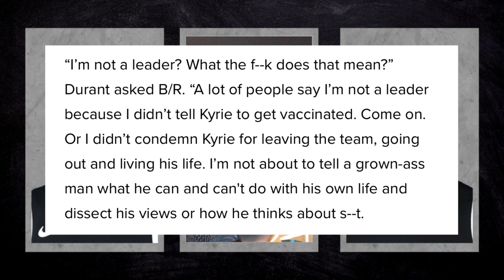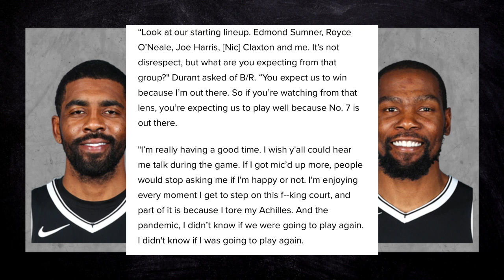Kevin Durant Calmly Explains Why the Brooklyn Nets are TRASH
SHOCKING! KEVIN DURANT GOES OFF ON THE BROOKLYN NETS FRANCHISE AFTER EMBARRASSING LOSS TO KINGS

The Brooklyn Nets got DESTROYED last night by the Sacremento Kings. After the game Kevin Durant spoke a reporter and went BALLISTIC on the Brooklyn Nets.